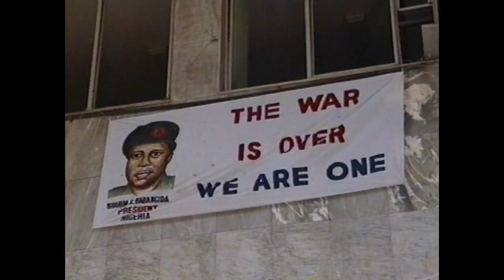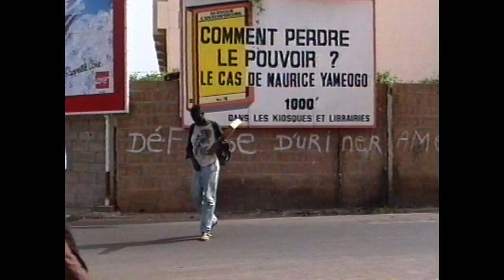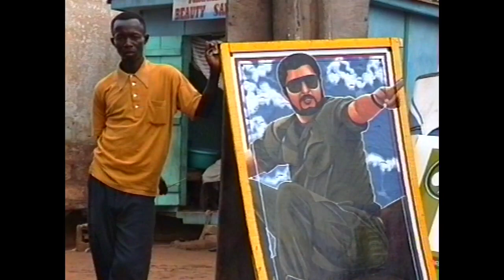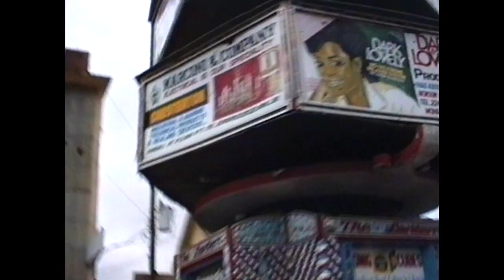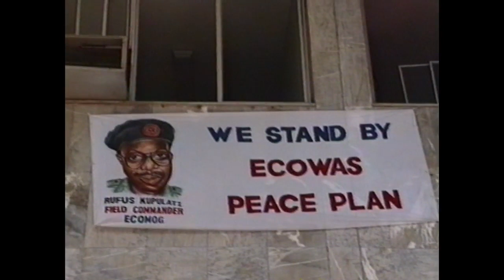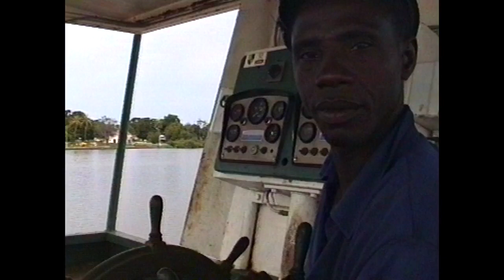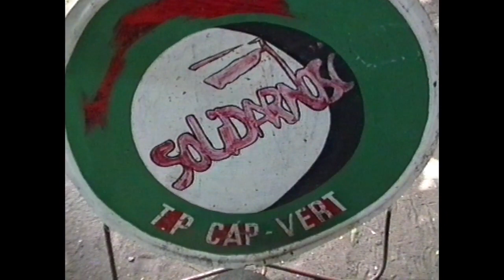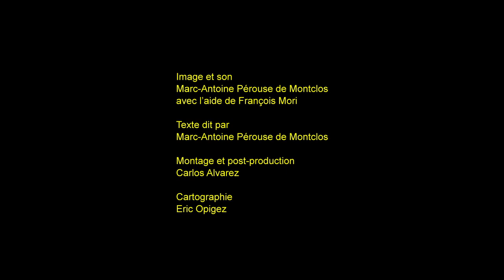Cabotage, un amour de coccinelle (version 60 min)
Sur un mode à la fois ludique et scientifique, ce voyage exploratoire et initiatique d’un peu moins d’une heure entend rendre compte de la richesse culturelle et politique des pays de la côte ouest-africaine. Du Nigeria jusqu’au Maroc, il suit le parcours d’une Coccinelle assemblée dans les usines Volkswagen de Lagos. Les images sont tirées d’archives de vidéos Super 8 tournées en 1991, au sortir de la guerre froide, quand tous les espoirs de démocratisation du continent étaient permis. Trente ans après, le film raconte cette période exceptionnelle à travers des récits de vie, un peu au hasard des rencontres faites sur la piste. Chacun à leur manière, les personnages qui accompagnent la progression de notre Coccinelle expriment bien la diversité du continent. De la jungle urbaine de Lagos jusqu’au désert du Sahara en passant par la forêt tropicale en Guinée, ils proviennent d’horizons très différents avec :
-un chauffeur au Nigeria ;
-un écrivain au Bénin ;
-un militant des droits de l’homme au Togo ;
-un metteur en scène au Ghana ;
-un pisciculteur en Côte d’Ivoire ;
-une infirmière dans les décombres du Libéria en guerre ;
-un dramaturge en Sierra Leone ;
-un groupe de musiciens en Guinée Conakry ;
-un cinéaste en Guinée Bissau ;
-un artiste plasticien au Sénégal ;
-des poètes en Mauritanie.

Un film de Marc-Antoine Pérouse de Montclos
avec l'aide de François Mori (images tournées en 1991)
Montage et post-production : Carlos Alvarez
Cartographie : Eric Opigez
Un film soutenu par le Ceped-UMR 196, 2022